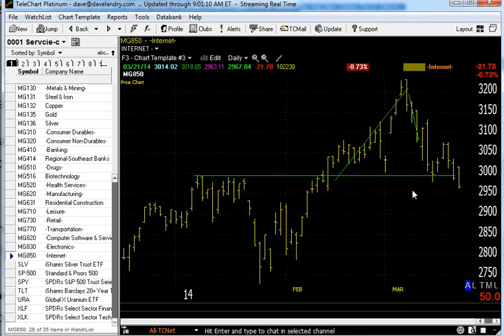03/24/14 Dave Landry's Market In A Minute